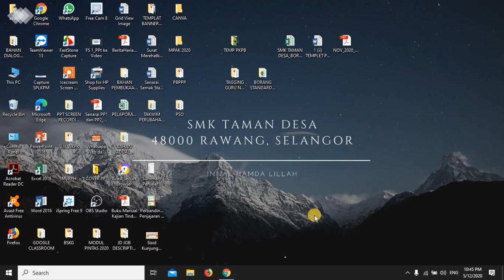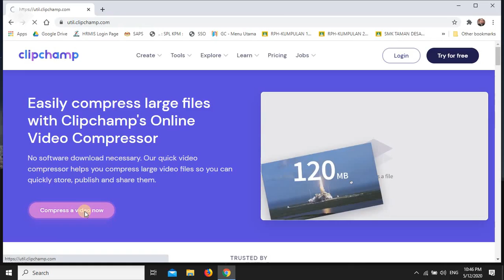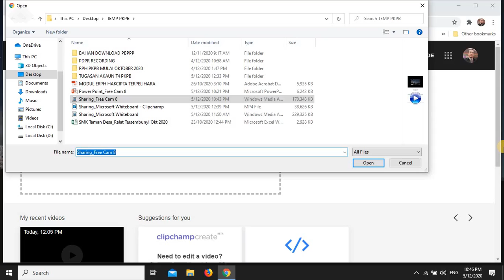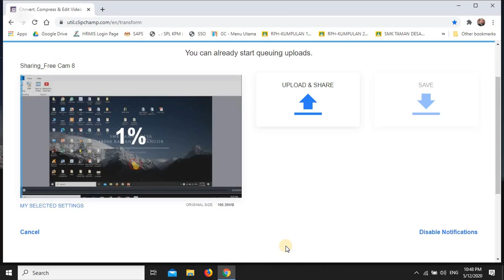Video Compressor : Cadangan Aplikasi Online Yang Mudah